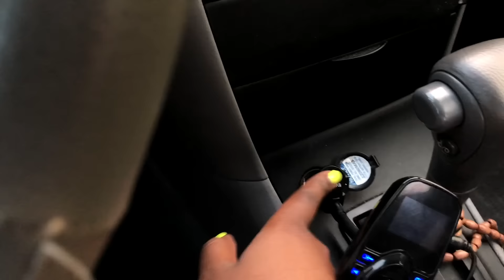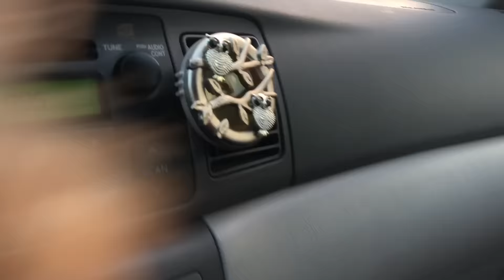CAR TOUR | My OLD But RELIABLE Car LOL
Hi fam!!

So here's a look at my car, "Hennessey", aka HENNY, and all the reasons why all my friends and fam make fun of her 😂

Enjoy!! Xx